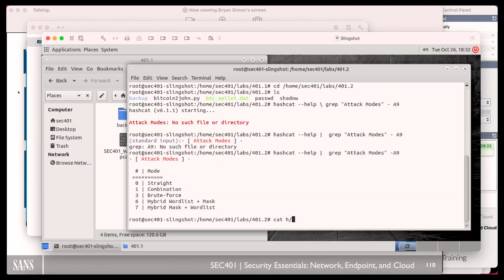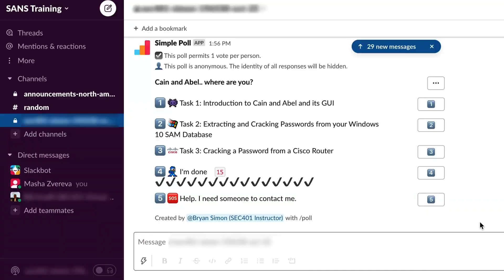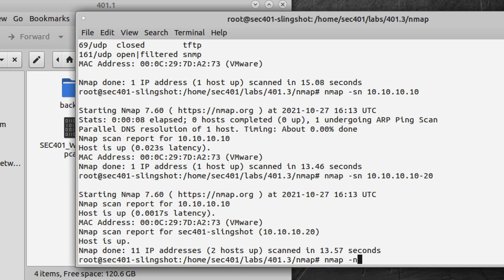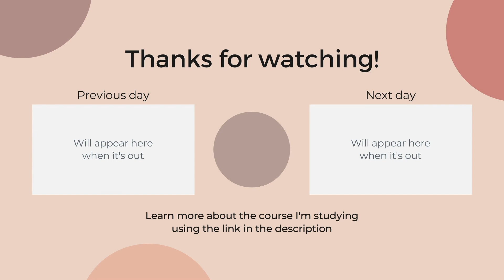Exploring the Live Online (virtual classroom) Format - SANS SEC401 Vlog 2 (Days 2&3)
I'm leveling up in Cybersecurity - taking the SANS SEC401 Security Essentials: Network, Endpoint, and Cloud course. So far I'm loving the Live Online format - which is a remote, virtual classroom. You get to study cybersecurity along with others and get to have live interactions with the instructor, TA's, and fellow students. And I'm loving the bootcamp disclipline - it helps structure your day and breaks are built-in, so you have no excuse not to take them!

Day 2 agenda:
Module 6: Defense in Depth
Module 7: Identity and Access Management
Module 8: Authentication and Password Security
Module 9: Security Frameworks
Module 10: Data Loss Prevention
Module 11: Mobile Device Security

Labs: hashcat; Cain and Abel; Application Control

Day 3 agenda:
Module 12: Vulnerability Assessments
Module 13: Penetration Testing
Module 14: Attacks and Malicious Software
Module 15: Web Application Security
Module 16: Security Operations and Log Management
Module 17: Digital Forensics and Incident Response

Labs: Nmap; Malicious Software; Command Injection; hping3